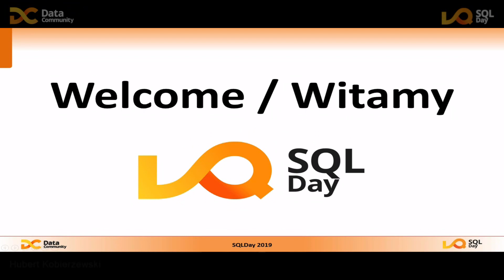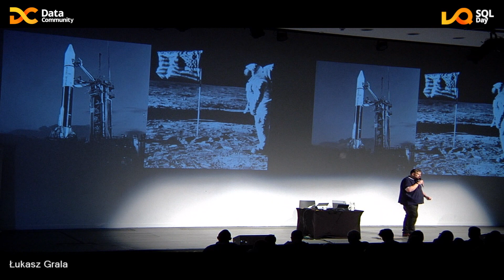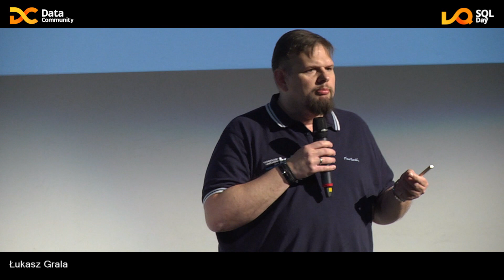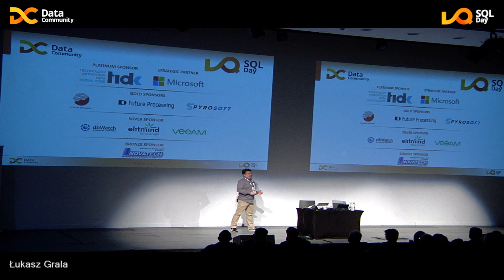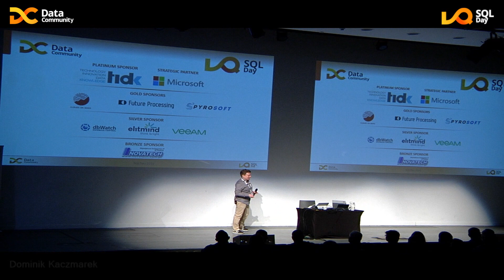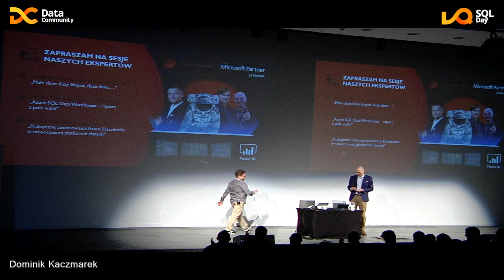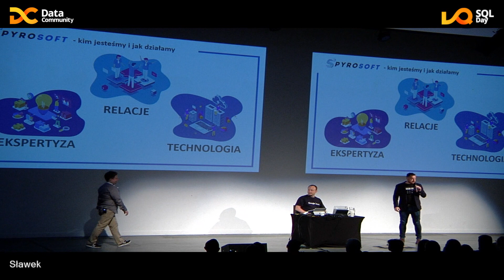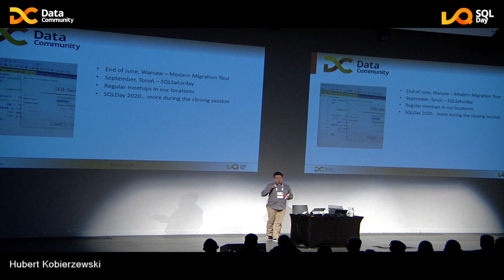SQL Day 2019 | Rozpoczęcie konferencji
Session slides and demos of the SQLDay 2019 conference available